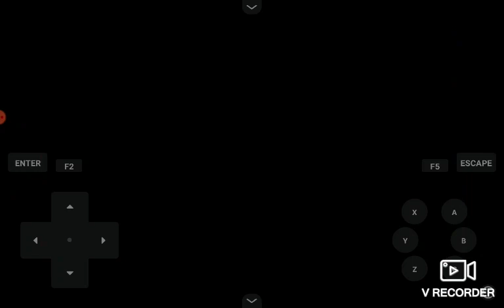Blind play Pokemon Noire part 4